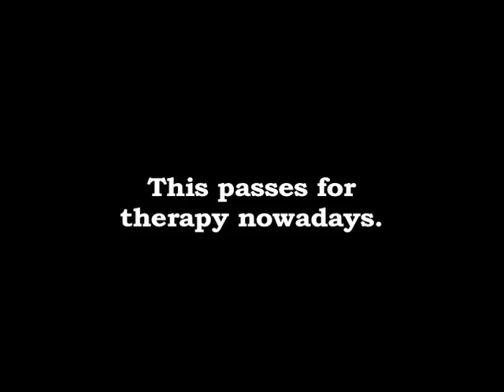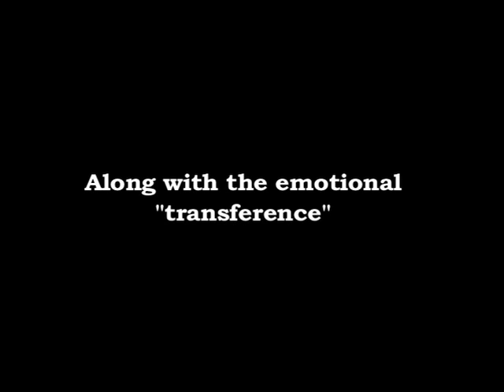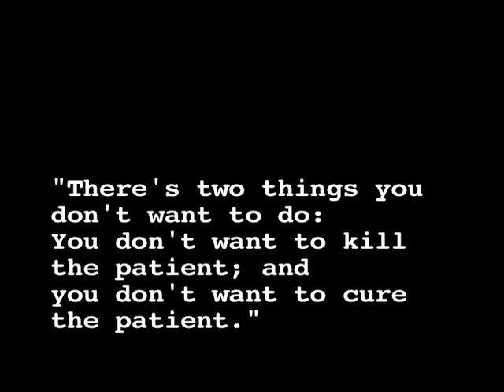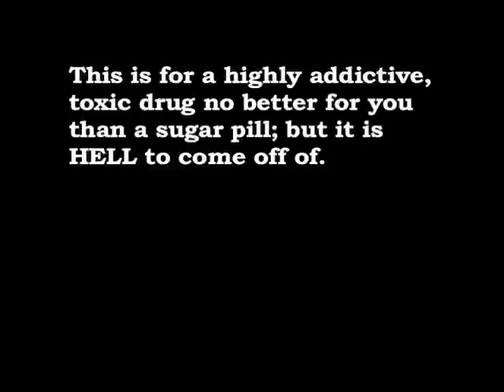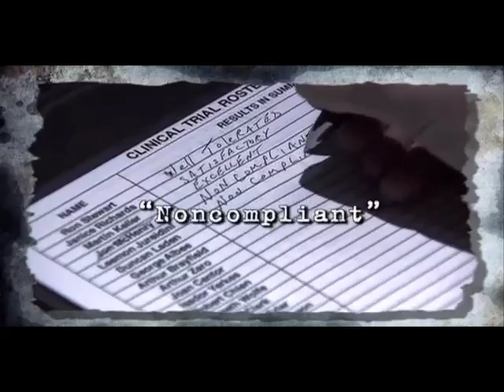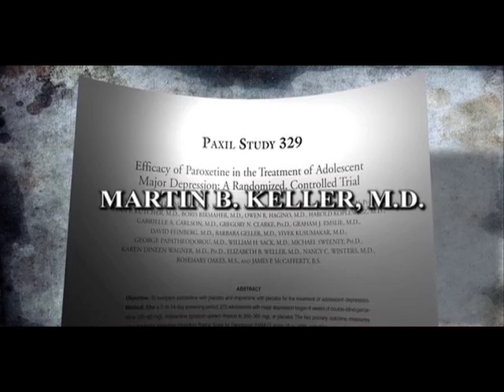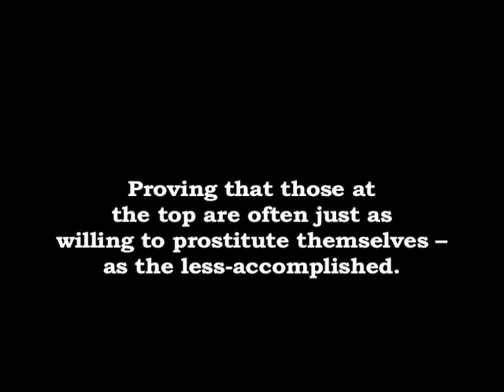Ep 12 Drugs Psych1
You think they are looking out for you, but is that the truth?